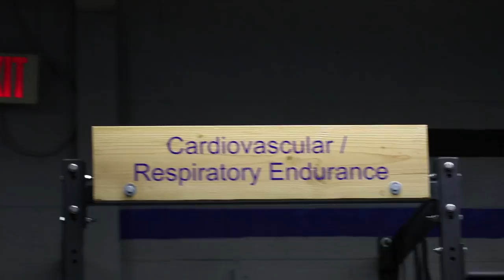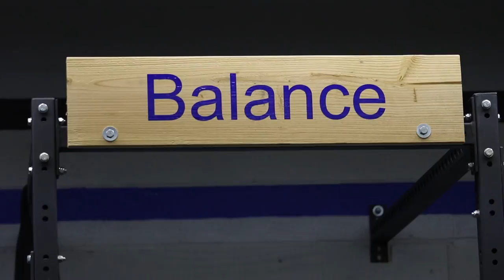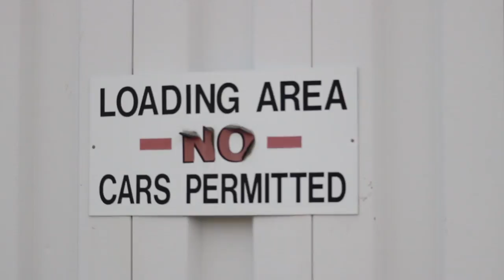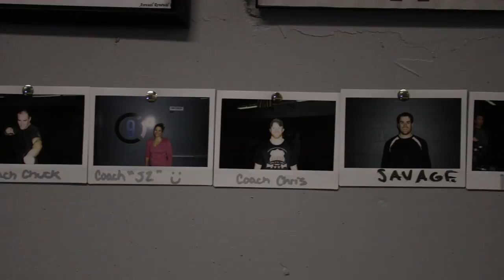Cloud 9 CrossFit: A Documentary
Here is a short documentary I did for a local gym, Cloud 9 CrossFit. Located in Phillipsburg, New Jersey, Cloud 9 is the best place to not only get yourself back in shape, but form bonds and relationships that will last a lifetime.